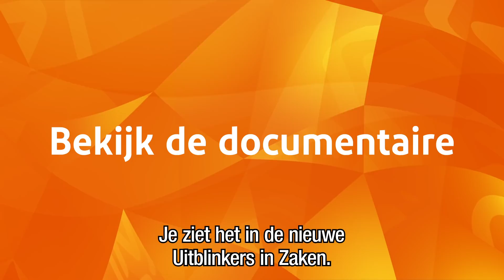Trailer - TrainMore in Zaken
De fitnessbranche is in een stevig potje armpje drukken tussen budgetketens verwikkeld. Maar geen markt is te vol als je een uniek en aansprekend concept hebt. Han Doorenbosch en Marjolijn Meijer groeien met hun Urban Gym Group, waaronder de concepten TrainMore, Club Sportive en High Studios vallen. Hoe dat kan? Je ziet het vanaf 24 juni in Uitblinkers in Zaken.

In de documentaireserie Uitblinkers in Zaken komen ondernemers aan het woord die uitblinken in hun vak. Zo volgden we de topondernemers achter Afas, bunq, The Next Web, Corendon, Oger, New York Pizza, MAS, Tiqets, Studio 100 en Omoda. Nu staat TrainMore in de schijnwerpers.